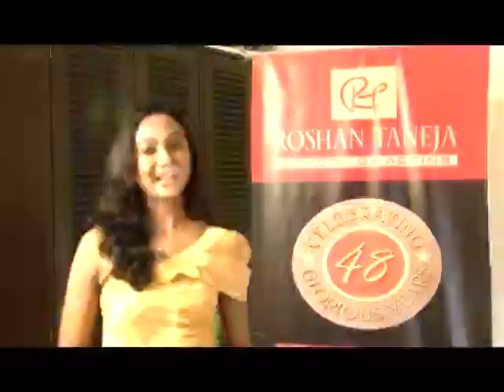URVASHI SATPUTE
Ex student of Roshan Taneja School of Acting